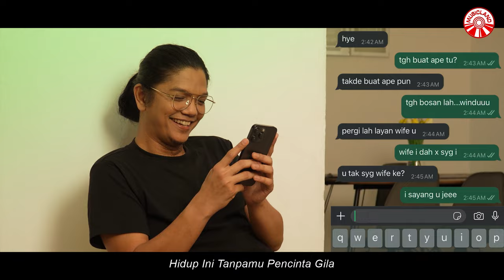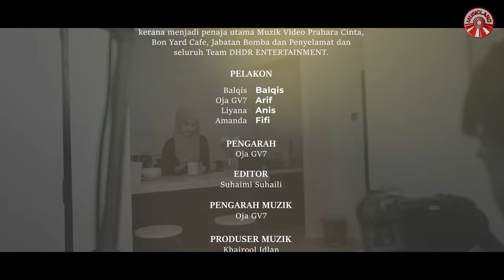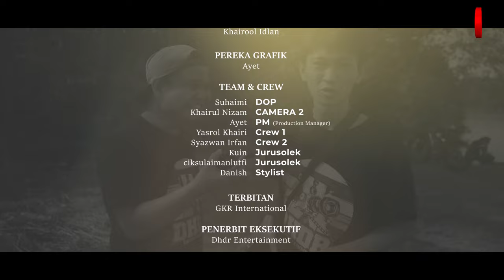Balqis - Prahara Cinta [Official Music Video HD]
Prahara Cinta
Artis : Balqis
Cipt. : Oja
Publishing: Insictech Musicland Sdn Bhd

Dikala Ku Mengharapkan
Kasih Yang Menghilang
Entah Kemana Hendak Ku Bawa
Hatiku Yang Lara

Benar Ku Mencintaimu
Dikaulah Cahaya
Tapi Kini Semua Tiada
Bagai Bianglala
Menyinar Sayu Tanpa Warna

Sakit Hatiku Kernamu
Walau Dulu Tika
Kau Permainkan Kata-Kata Cinta
Disaat Hati Kecewa

Pernah Kumohon Darimu
Tinggalkanku Jangan Kau Terus Merayu Hiba
Tapi Hanya Sia-Sia…

Walau Sakit Aku Teruskan Jua
Hidup Ini Tanpamu Pencinta Gila
Hancur Musnah Hilanglah Cinta
Sungguh Aku Tak Menyangka

Biar Luka Bersarang Dijiwa
Takkan Ku Menoleh Padamu Semula
Pergi Jauh Pergi Dariku
Rela Hatiku Pergilah Kau
Kepada Si Dia

Lelah Hatiku
Pergilah Kau Kepadanya

Oooh…Prahara Cinta

Album : Balqis - Prahara Cinta